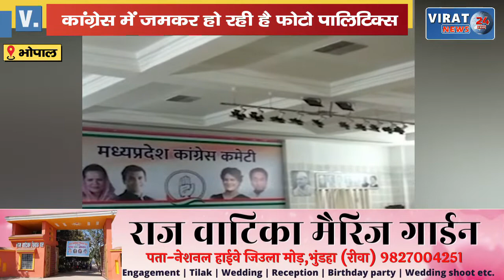PCC कार्यालय में क्यूँ नहीं लगाई गई कांग्रेस राष्ट्रीय अध्यक्ष मल्लिकार्जुन खड़गे की तस्वीर ?